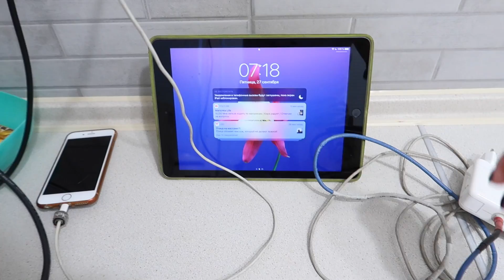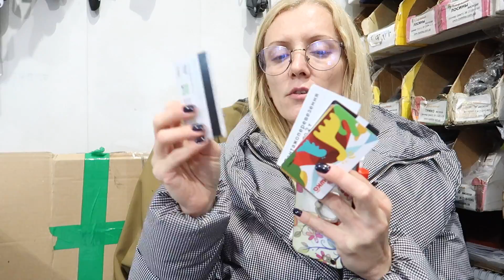VLOG Как я спасла Киру / Что у меня в сумке /Привет ответ